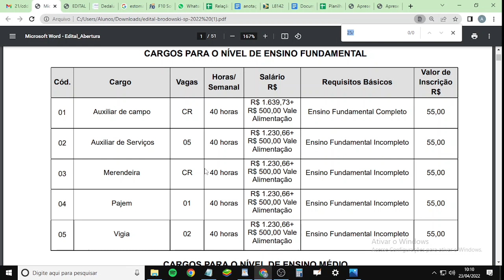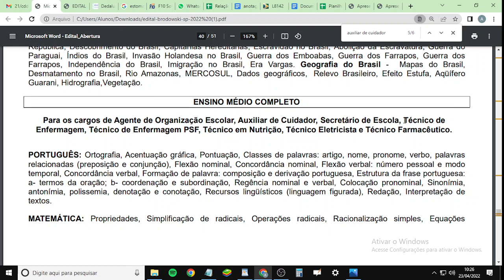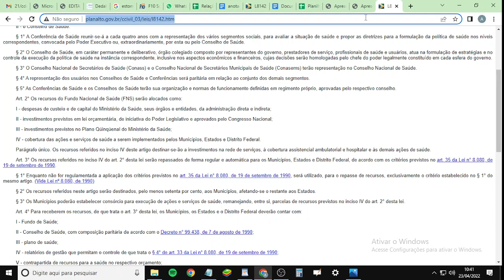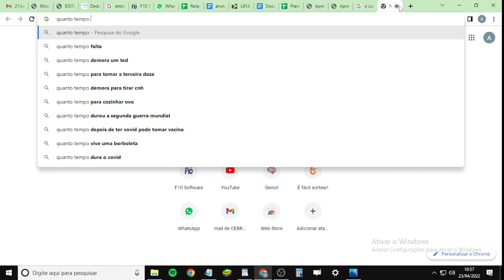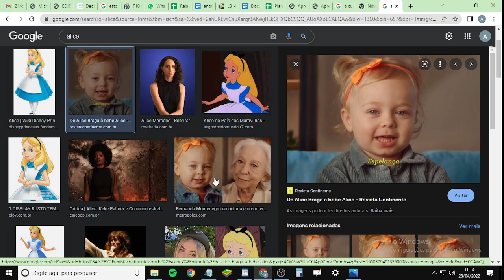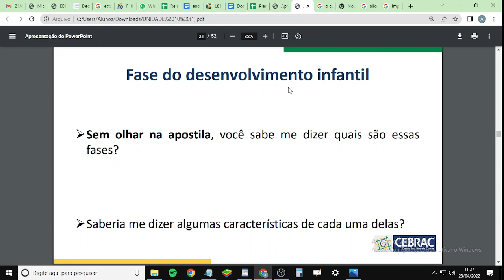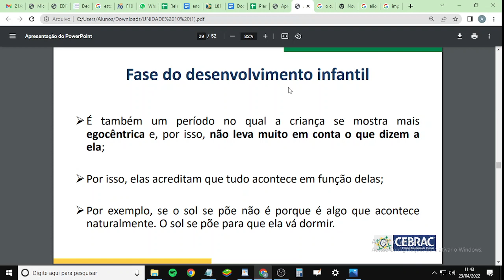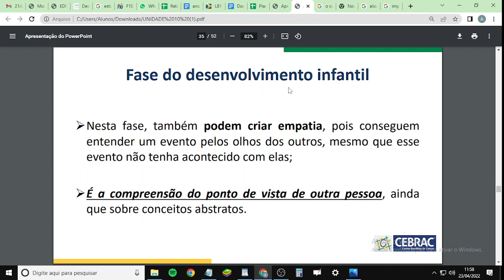Turma 21/Cdd 2.1 04 - Aula 23/04/2022